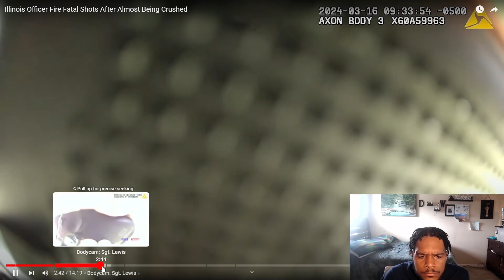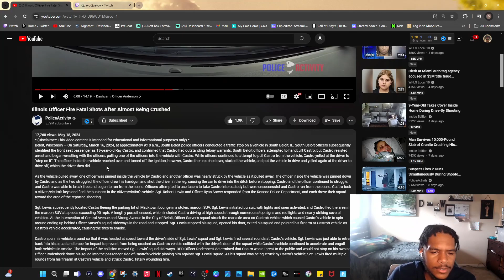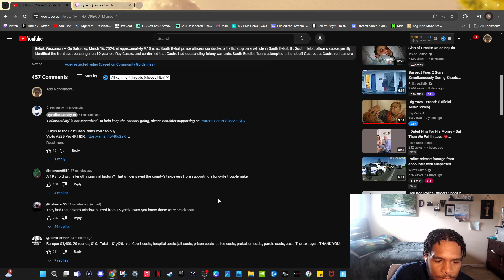19 year old shot fatally after running into police during chase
222

Unity consciousness